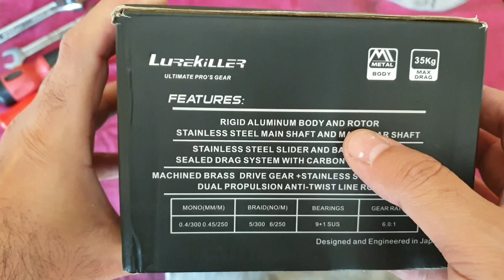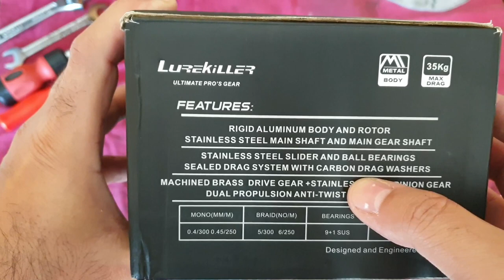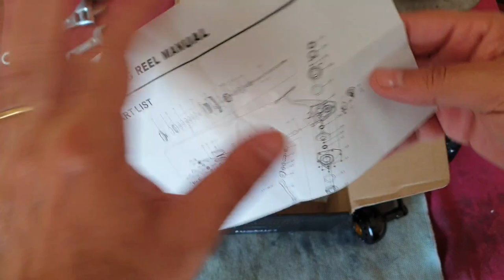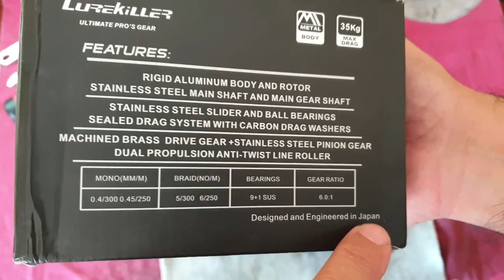LUREKILLER BLACK MARLIN SW10000 | Moulinet Surfcasting | AliExpress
➡️ Présentation et premières impressions du moulinet de surfcasting Lurekiller Black Marlin SW10000 que j'ai acheté auprès d'un groupe Facebook connu (disponible sur AliExpress et vendu au Maroc au prix de 1400Dh)

➡️ Dans cette vidéo je présente le moulinet et donne mes premières impressions sur :
- la qualité générale
- la capacité de la bobine et discussion autour de la taille annoncée par le fabricant (taille 10000 VS taille 6000)
- le lieu de fabrication? Japon ou Chine?

➡️ Cette vidéo fait partie de la série sur les Moulinets de Surfcasting de Lurekiller, disponible ici :

🎁 Les moulinets de Lurekiller sont disponibles sur AliExpress (🇨🇳) :
- Lurekiller Saltist
- Lurekiller Black Marlin

❤❤❤ Et je remercie du fond du coeur tout ceux qui passent du temps à participer à l'aventure de ma chaîne...
... si vous voulez participer financièrement à mon travail, un (tout) petit don peut aider

Concrètement, cela signifie que si vous effectuez un achat ou une réservation à partir de ce lien, je recevrai une (toute) petite commission. Cela n’influe en rien sur le prix final que vous payez en tant que consommateur mais cela me permet de couvrir une partie des frais engagés pour cette chaîne.